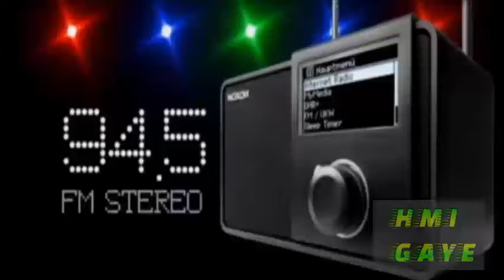Kanaval Nasyonal Jacmel 2017 Defile Live